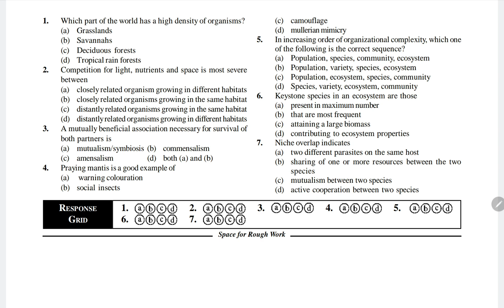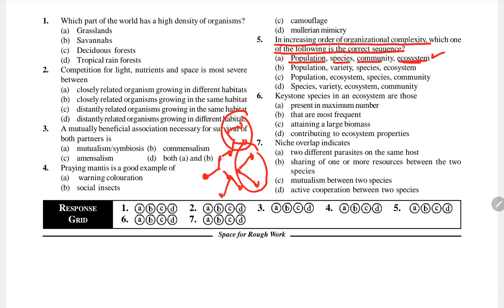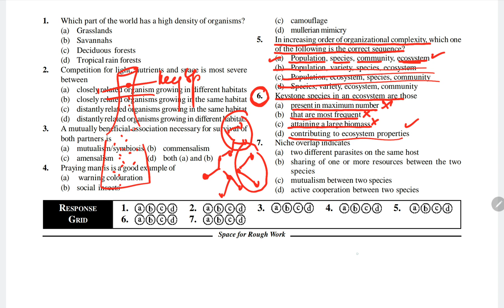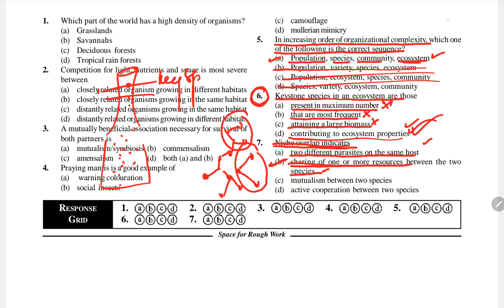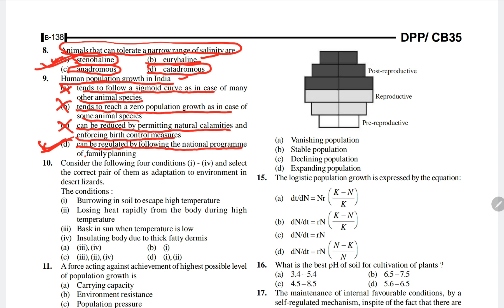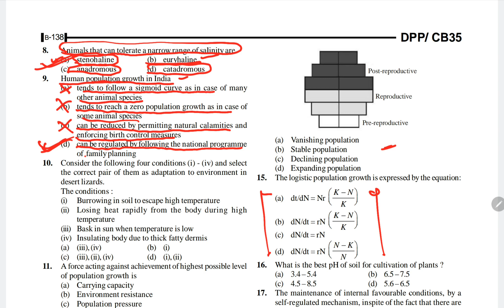DAY 24 PYQS VIDEOS